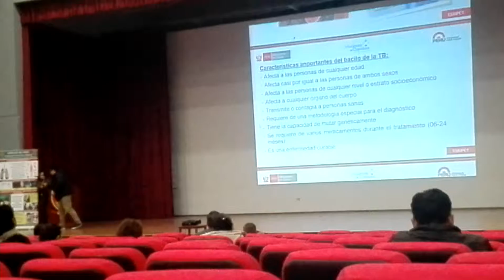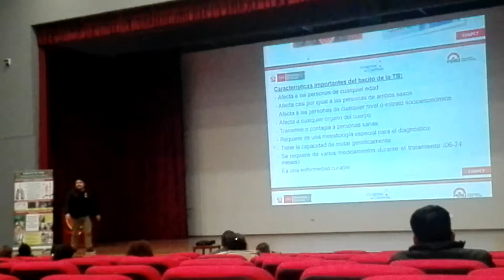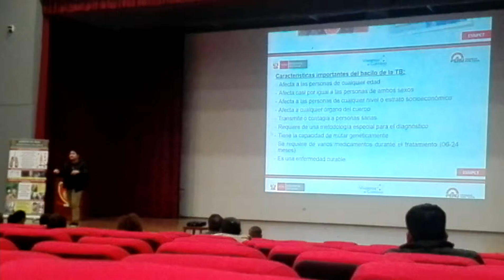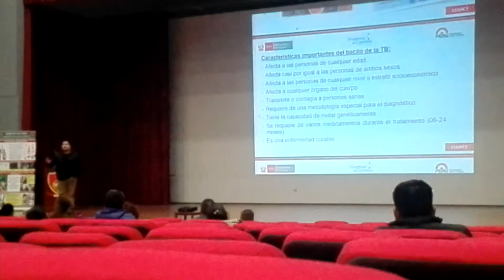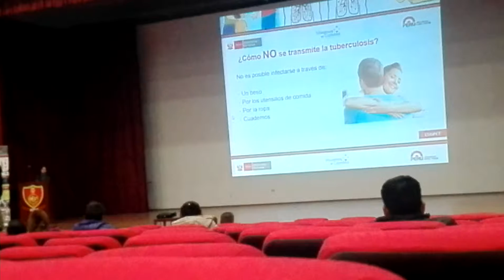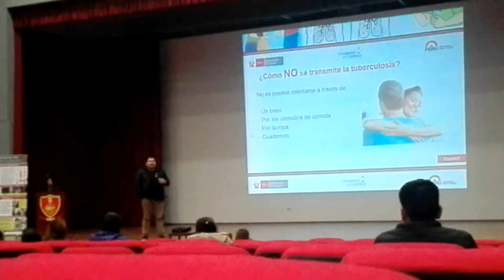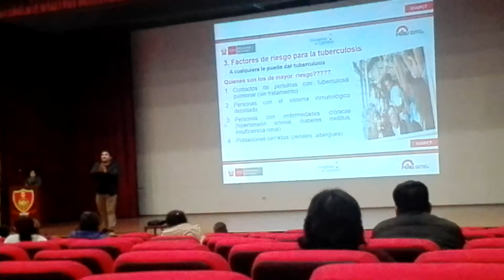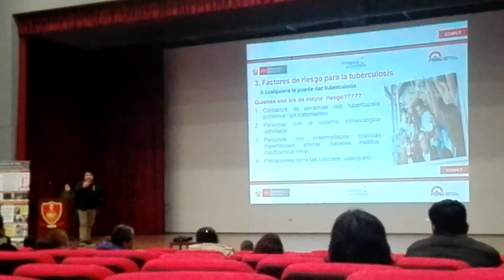CHARLA DEL TBC C.M.L.P. 2019 - PARTE I